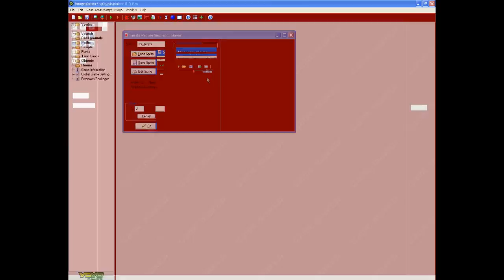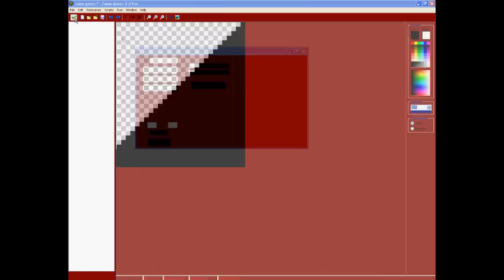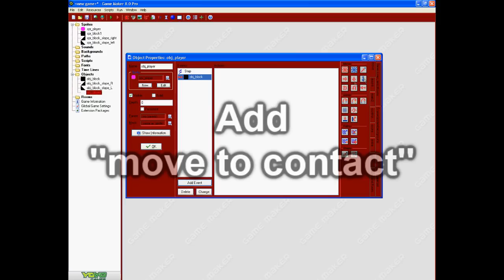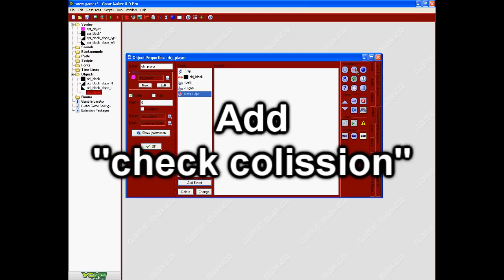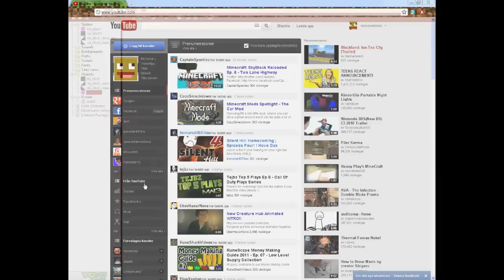Game Maker 8 Platformer Tutorial Slopes, walking, gravity and jumping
The first tutorial... I'm showing you how to make slopes/ramps, walking, gravity and jumping!
Ask me to make any tutorial and I can see if I could make one!

Haha, just noticed that collision is spelled collision not colission ._.

The codes:

Keyboard right:

if place_free(x+4,y) then x+=4
else
if place_free(x+4,y-6) then
x+=4
y-=6
move_contact_solid(270,6)

Keyboard left:

else
if place_free(x-4,y-6) then
x-=4
y-=6
move_contact_solid(270,6)